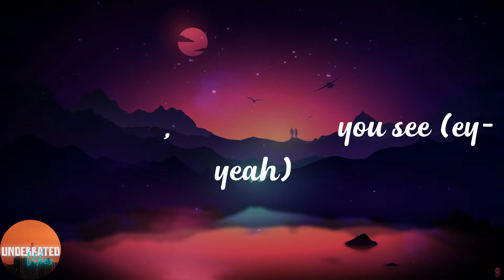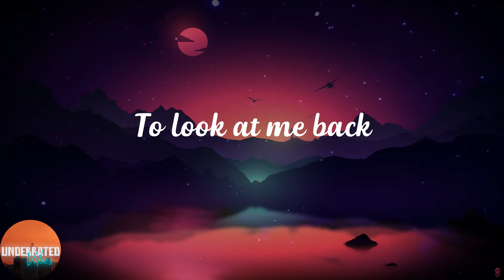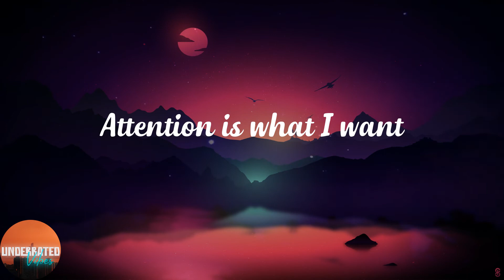NewJeans - Attention (Lyrics)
️🎵Lyrics:
(One, two, three ey)
You and me 내 맘이 보이지
한참을 쳐다봐, 가까이 다가가 you see (ey-yeah)
You see, ey, ey, ey, ey
One, two, three 용기가 생겼지
이미 아는 니 눈치
고개를 돌려 천천히, 여기
You see 여기 보이니?
Looking for attention 너야겠어
확실하게 나로 만들겠어 stop
Ey, drop the question
Drop the, drop the question
Want attention
Wanna, want attention
You give me butterflies, you know
내 맘은 온통 paradise
꿈에서 깨워주지 마
You got me looking for attention
가끔은 정말 헷갈리지만 분명한 건
Got me looking for attention
널 우연히 마주친 척할래
못 본 척 지나갈래
You're so fine (ey)
Gotta, gotta get to know ya
나와, 나와 걸어가 줘
지금 돌아서면 I need ya, need ya, need ya
To look at me back
Hey 다 들켰었나?
널 보면 하트가 튀어나와
난 사탕을 찾는 baby (baby)
내 맘은 설레이지
Want attention
Wanna, want attention
내 맘은 온통 paradise
꿈에서 깨워주지 마 (one, two, three ey)
A-T-T-E-N-T-I-ON
Attention is what I want
A-T-T-E-N-T-I-ON